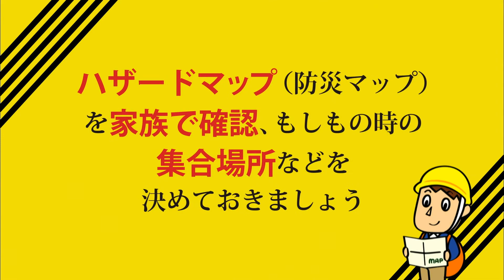【③防災マップ】NBS減災キャンペーン PR動画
■NBS 減災キャンペーン～災害から命を守ろう～